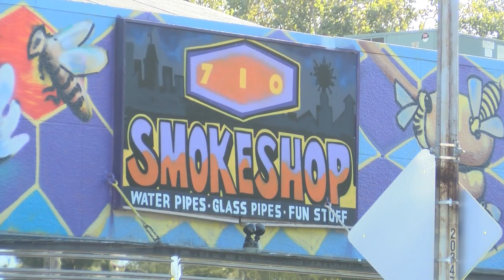Tower District smoke shop raided by Bureau of Cannabis Control KGPE